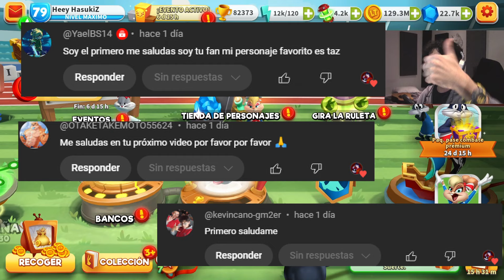¡Demasiadas Cosas Nuevas! Las Looney Olimpiadas Comienzan!